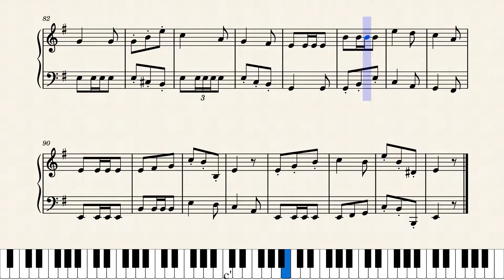Canon in E Minor - Yoav Shati (2021)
Sounded a bit like Shostakovich in the middle, which is a nice accident

instrument list:
piano